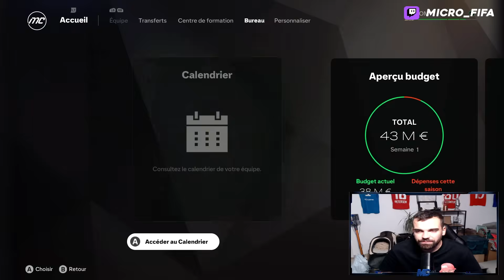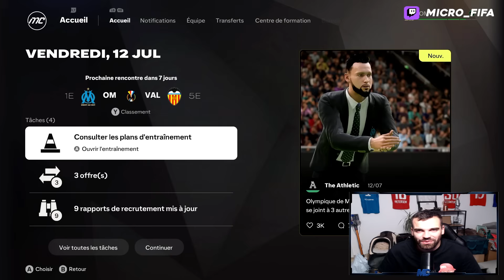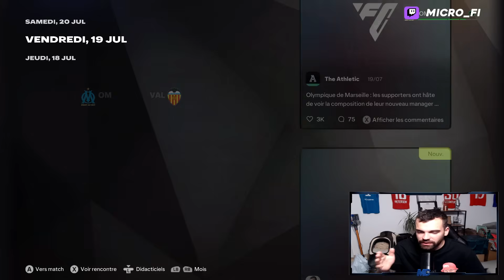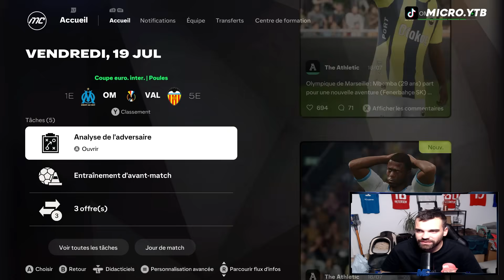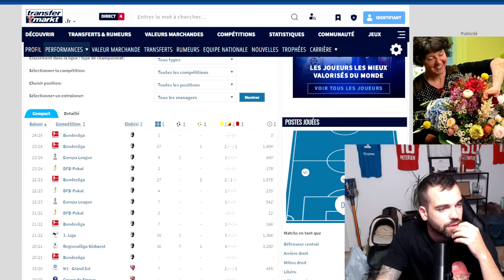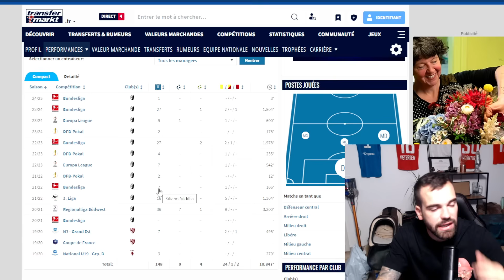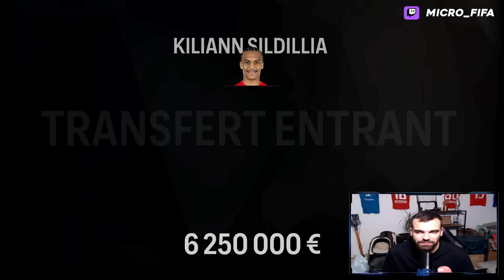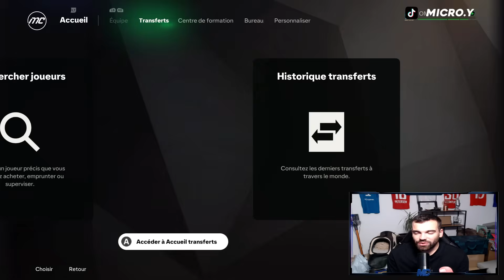MERCATO ! Le retour d'une LÉGENDE dans le CLUB ! Carrière OLYMPIQUE DE MARSEILLE #2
MES RESEAUX